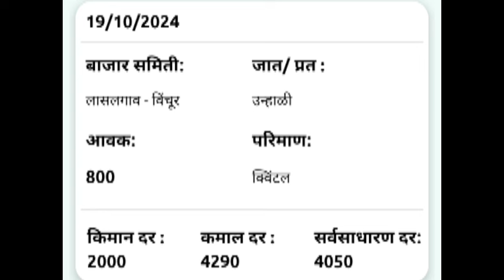19 ऑक्टोबर | लासलगाव विंचूर येथील आजचे कांदा भाव, कांदा बाजार भाव,aajcha kanda bajar bhav,onion rate